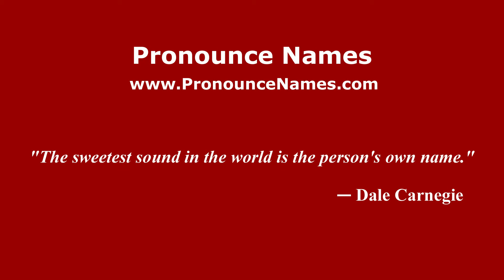How to Pronounce Vantassel - PronounceNames.com